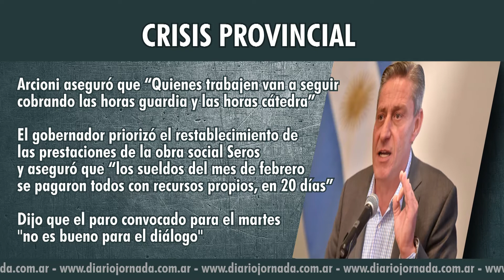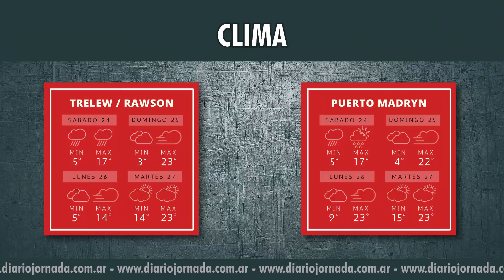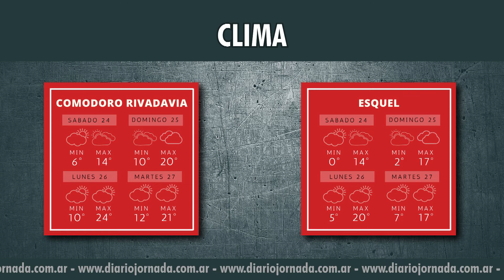Lo Que Tenes Que Saber 23-03-2018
Las noticias destacadas del Viernes están en LoQueTenésQueSaber de JornadaPlay con Sara Mateos
Hoy